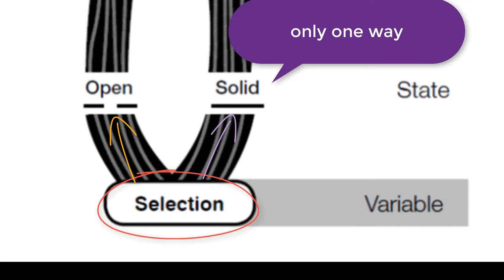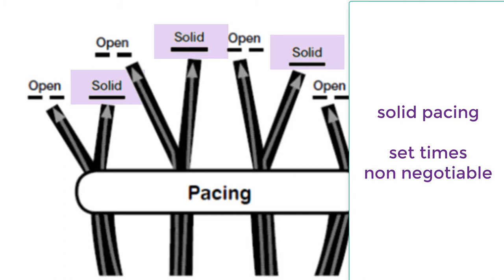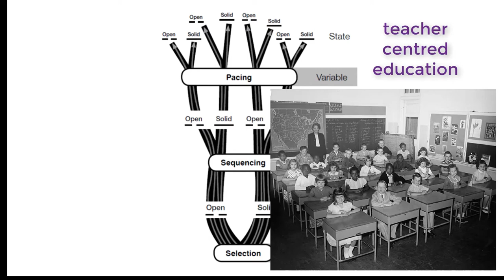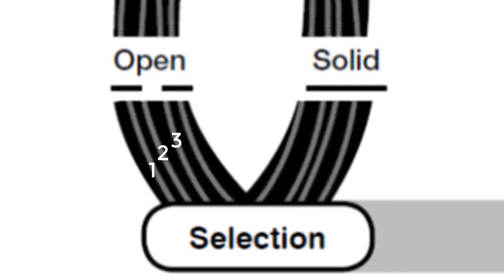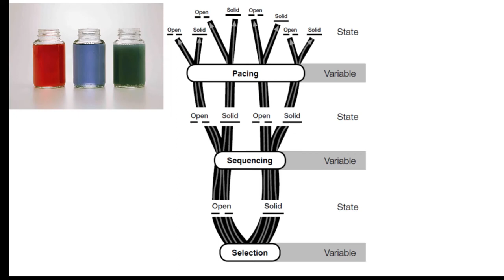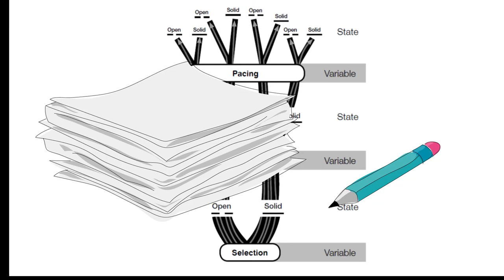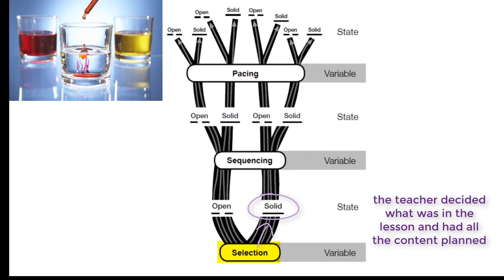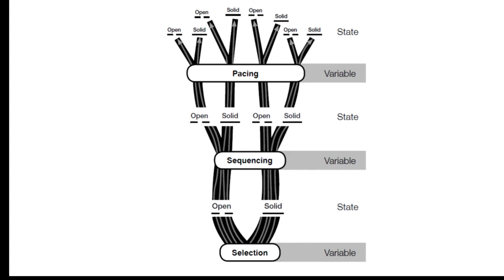Theorising education - first tool - the state variable model